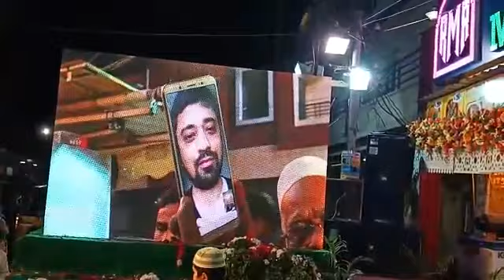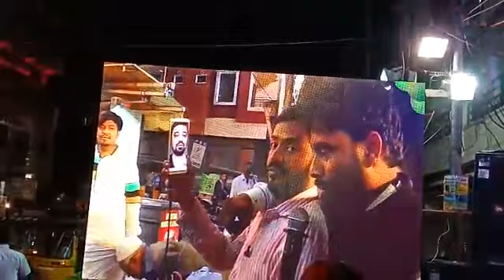Riyan Muqhlai Restaurant, Asad Bhai Video Calling From USA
Royal events Hyderabad Telengana India contact Rasheed Sharfi 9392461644